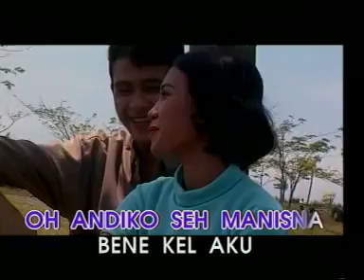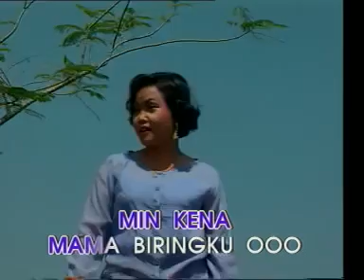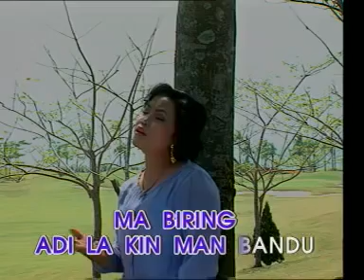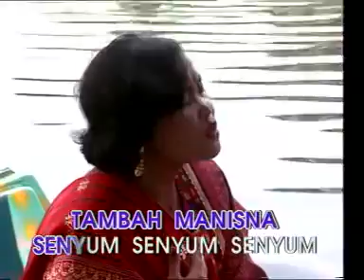jantung hatiku By Netty Vera bangun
lagu karo